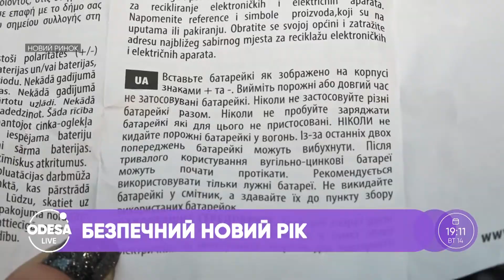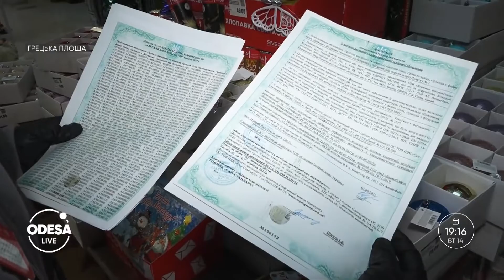Пожежна безпека електричних гірлянд / Екологічність ялинкових іграшок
На що варто звернути увагу обираючи електричну гірлянду аби уберегтися від ситуацій, в яких дані вироби можуть стати причинами виникнення пожеж. Які новорічні декорації є небезпечними та можуть нашкодити — розкажуть ведучі оперативного штабу Дмитро Богомолов та Марія Жигульська.